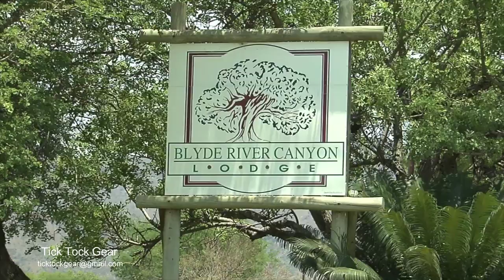Tick Tock Gear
Tick Tock Gear featuring in the 3rd issue of the deVonk Lifestyle e-Magazine